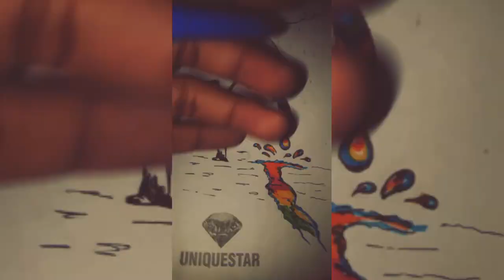How to draw Rainbow Umbrella pencil drawing/sketch drawing ?...